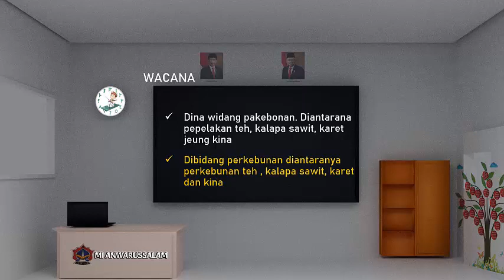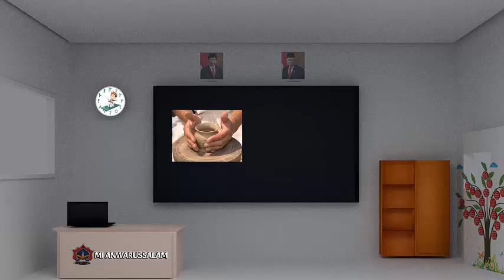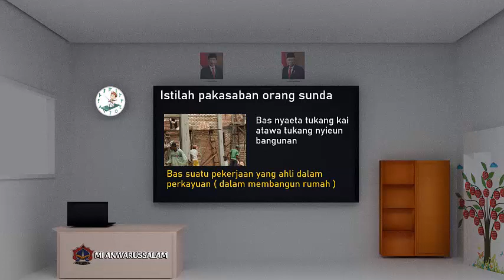video pembelajaran bahasa sunda Rupa rupa pagawean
Solehudin irman merupakan chanel yang menyajikan  Video Tutorial , Video pembelajaran , Tutorial Dapodik , dan yang lainnya